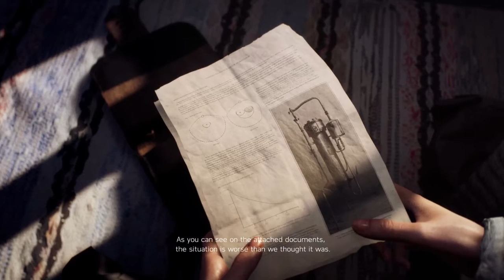Battlefield™ V PC GAME PLAY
BATTELFIELDVPC GAME PLAY
NICE MISSION
GIRL FIGHT
DEAD DROP